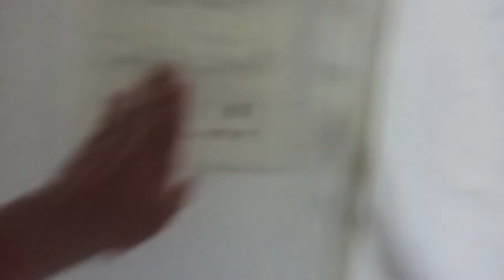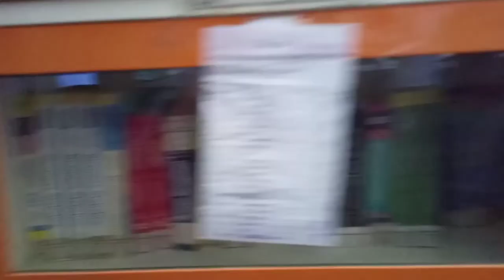DDU-GKY CENTRE INDORE || Logistics Leb vlog @d_chouhan#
aaj ham apko logistic leb ke bare me batayenge
DDU GKY centre indore logistics leb

logistics leb Indore Centre ddu gky
leb

film logistics 857 jam,
placer 8 logistics express inc,
fs19 82's logistics trailer,
logistics film 857 hours,
82 logistics,
82 logistics fs19,
82’s logistics,
7 đúng trong logistics,
7 rights of logistics,
7 r's of logistics,
logistics 7r,
tropico 6 logistics,
6pl logistics,
forza horizon 5 logistics,
5 pillars of logistics,
logistics forza horizon 5,
top 5 logistics company in india,
logistics forza 5,
5s logistics,
5pl logistics,
logistics 5.0,
hoi4 logistics,
4 party logistics,
4 pl logistics,
logistics ยุค 4.0,
4pl logistics in telugu,
4pl logistics meaning,
4pl logistics in tamil,
4pl logistics in hindi,
4pl logistics,
logistics 4.0 pros and cons,
logistics 4.0,
arma 3 logistics mod,
arma 3 logistics,
3 party logistics,
3pl logistics in hindi,
3pl logistics explained,
logistics 3.0,
logistics 3380 osu,
logistics 3pl vs 4pl,
logistics 3rd party,
logistics 3d animation,
logistics 3pl,
practical logistics 2 гайд,
carrier command 2 logistics update,
practical logistics 2,
world war 2 logistics,
carrier command 2 logistics,
planetside 2 logistics,
destiny 2 logistics lost sector,
go 2 logistics,
logistics 2012 film,
logistics 2012 movie download,
logistics 2999,
logistics 2022,
logistics 2021,
logistics 2012 trailer,
logistics 2012 full movie,
logistics 2012,
1 ngày làm logistics,
number 1 logistics,
dhl formula 1 logistics,
formula 1 logistics,
logistics pipes 1.7.10,
logistics pipes 1.12.2 tutorial,
logistics formula 1,
trucking logistics 101,
1pl logistics,
logistics 1 year course,
logistics 101 presentation,
logistics 101,
cars alfa logistics 03 00,
0431 logistics/embarkation specialist,
zoho logistics management,
zenith logistics,
zara logistics,
zinka logistics blackbuck,
logistics zone interface,
logitech z906,
logistics z906,
logistics zone,
yanwen logistics,
ych logistics,
ych logistics share latest news,
yathra logistics bus,
yusen logistics,
logistics youtube video,
logistics youtube channel,
logistics youtuber,
port x logistics,
alfa x logistics,
xde logistics shopee review,
xpo logistics owner operator,
xpo logistics warehouse,
xpo logistics driver training,
xpo logistics dock worker,
xde logistics,
xpo logistics,
 sector,
 company,
k m logistics,
s k logistics,
k line logistics,
r k logistics,
logistics kya hai hindi me,
logistics kpi,
logistics kochi,
logistics knowledge skills and abilities,
logistics keyboard and mouse,
logistics knowledge,
logistics keyboard,
logistics kya hota hai,
logistics jobs in dubai malayalam,
logistics jobs salary,
 hindi,
logistics hub,
g&g logistics,
g k logistics,
p&g logistics,
logistics germany,
logistics games for pc,
logistics gamerz,
logistics games,
logistics g29,
logistics growth model,
logistics government jobs in india,
logistics growth,
logistics film full movie,
logistics full course,
logistics franchise business,
logistics franchise kaise le,
logistics film,
logistics full movie in hindi,
logistics franchise,
e logistics là gì,
reverse logistics e commerce,
e-fulfillment logistics,
e commerce logistics partner,
e commerce logistics franchise in india,
ekart logistics,
logistics e commerce,
e logistics in e commerce in hindi,
logistics executive resume,
logistics execution in sap sd,
logistics ease across different states,
logistics export and import,
logistics engineering,
logistics explained,
logistics executive wo
d day logistics,
logistics delivery bag,
logistics documentation assistant,
logistics delivery franchise,
logistics documentary,
logistics documentation,
logistics definition,
logistics data entry,
logistics department,
i v c logistics,
logistics class malayalam,
logistics class,
logistics coordinator,
logistics company in india,
logistics company working process,
logistics course,
logistics company
starting a logistics business in nigeria,
owning a logistics company,
how a logistics company works,
building a logistics company,
starting a logistics business in south africa,
a&r logistics,
a&r logistics trucking,
starting a logistics company,
logistics and supply chain management jobs in canada,
logistics and supply chain management job opportunities,
logistics and supply chain management in tamil,
logistics and shipping management malayalam,
logistics and supply chain management in telugu,
logistics and supply chain management course,
logistics and supply chain management malayalam,
logistics movie trailer,
logistics malayalam,
logistics business,
logistics and supply chain management,
logistics jobs,
logistics full movie,
logistics management,

pls guys support me